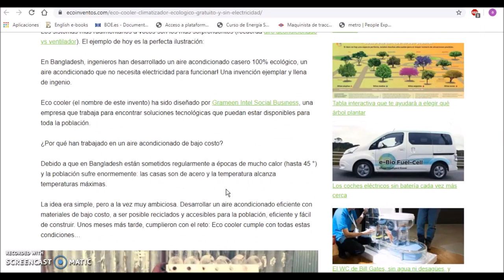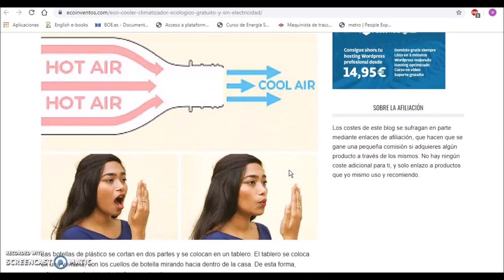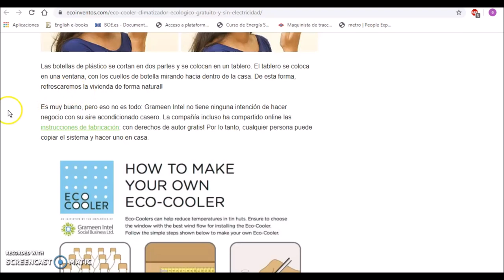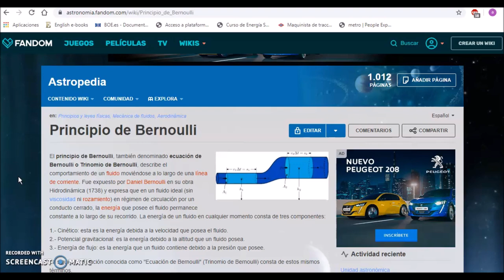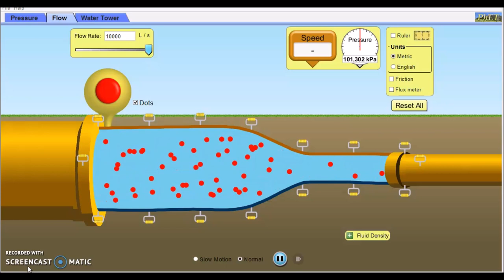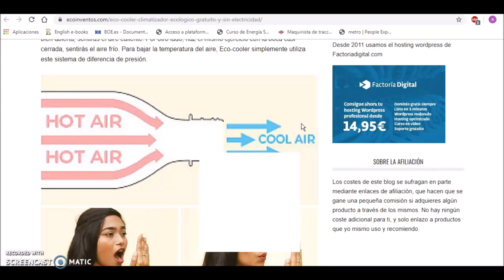Aire acondicionado ecológico Eco Cooler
Ángel Massó, estudiante de 2º curso del Ciclo formativo de grado superior de Eficiencia energética y energía solar térmica de Salesianos Carabanchel, se hace eco de una interesante noticia de Ecoinventos: un climatizador ecológico. El dispositivo, construido con botellas de plástico (fomentando de esta forma la reutilización) consta de un tablero y una serie de botellas, que logran minorar la temperatura hasta en 5ºC. El principio termodinámico que justifica esta disminución térmica, se basa en la variación de presión y temperatura que lleva aparejada todo fluido en estado gaseoso. Y la variación de presión se consigue al hacer pasar dicho fluido gaseoso por una estricción o reducción de la sección de paso. Para mejorar la comprensión del efecto, Ángel emplea una muy didáctica aplicación que modeliza el trasiego de fluido entre dos secciones de paso diferentes. Dicho decremento térmico de 5ºC, puede suponer la diferencia entre disponer de cierto confort térmico. En añadidura, nuestro alumno no solo centra su trabajo en un estudio teórico, sino que decide acometer nada más y nada menos, que la construcción real de un prototipo de eco-climatizador, que confirme las hipótesis de partida. Agradecemos desde estas líneas el esfuerzo de Ángel y confiamos que os sea de interés a todos vosotros. Un abrazo.